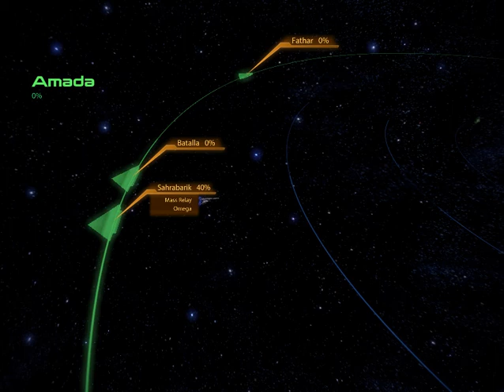Mass Effect 2 Deluxe Edition Mod Gameplay Part 30 for 4 6 8gb Ram PC